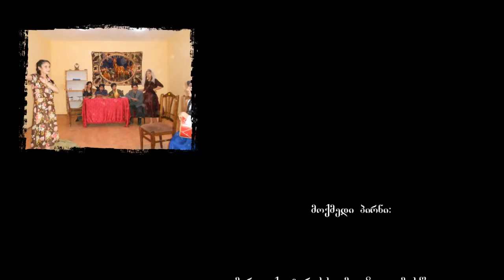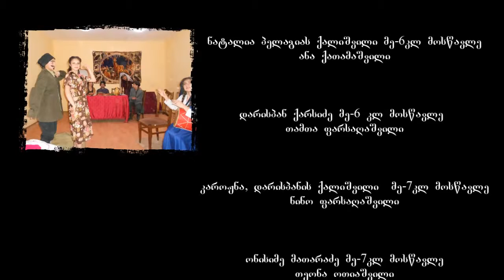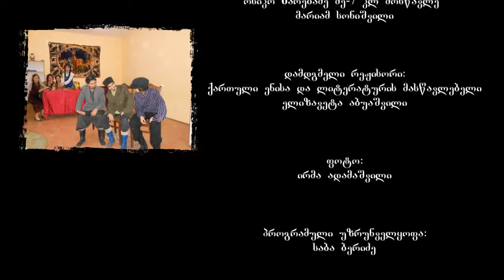darispanis gasachiri. ( დარისპანის გასაჭირი ქვემო ხანდაკის საჯარო სკოლა)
შემოგვიერთდით facebook  ზე